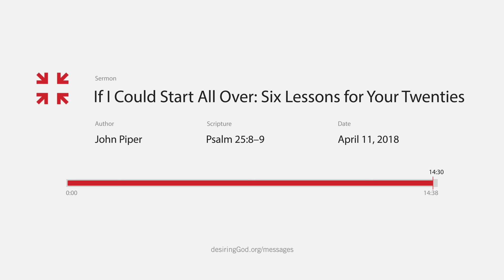If I Could Start All Over: Six Lessons for Your Twenties